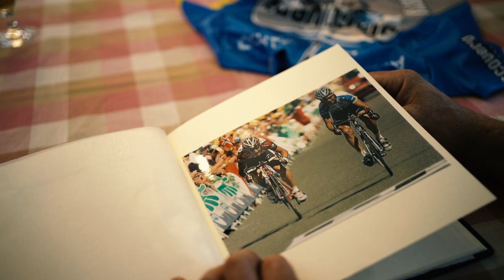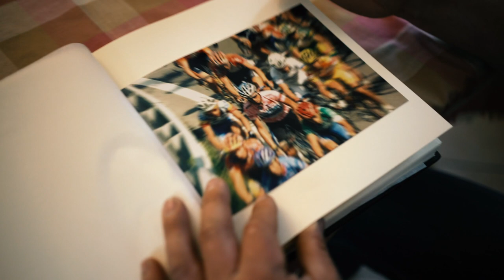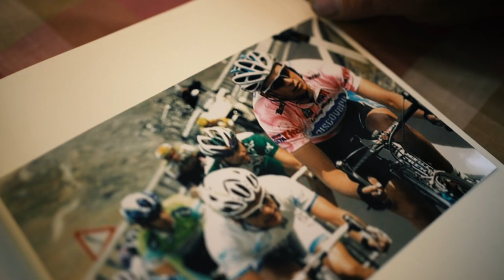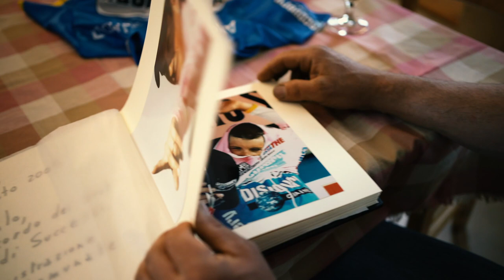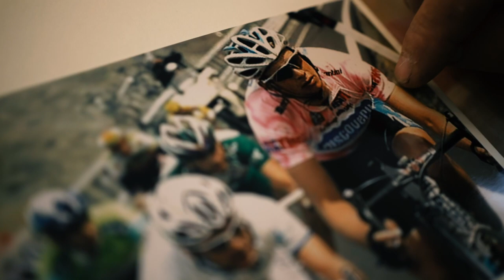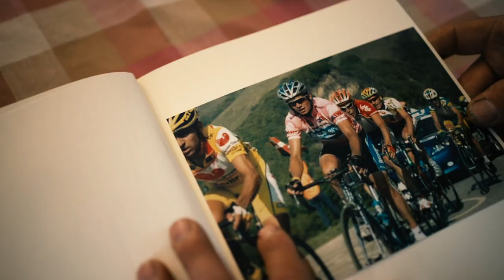GiroMania Stories - Episodio 1: Il Falco - Paolo Savoldelli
"Avere la Maglia Rosa è come avere una coppa di cristallo in mano, ci vuole poco per farla cadere e romperla".

La storia di Paolo Savoldelli: un'indimenticabile ascesa e una grandiosa discesa. Una Maglia Rosa difesa con i denti, con acume tattico, con gambe e tecnica.